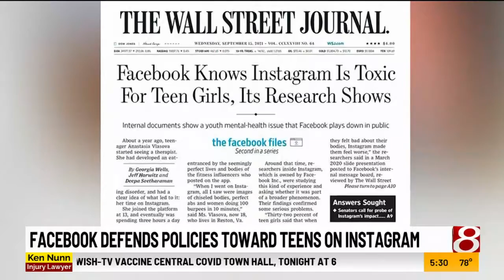Facebook defends policies toward teens on Instagram